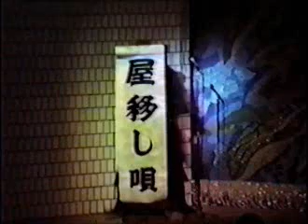屋移し唄 (埼玉県東松山市) 東松山市民俗芸能大会にて。撮影日不詳。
家を移築する「家曳き」の職人さんが唄っていた仕事唄。
埼玉県東松山市の工務店の方々による演唱。
おそらく1990年代初めと思われるが、詳しい撮影日は不詳。